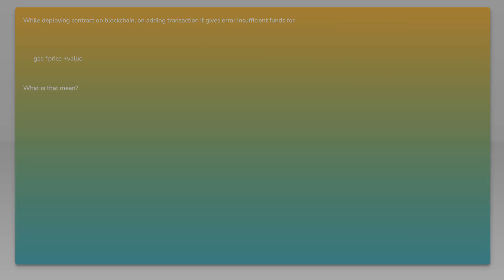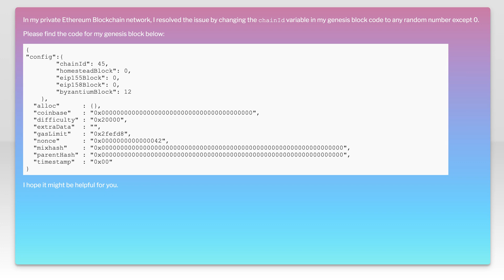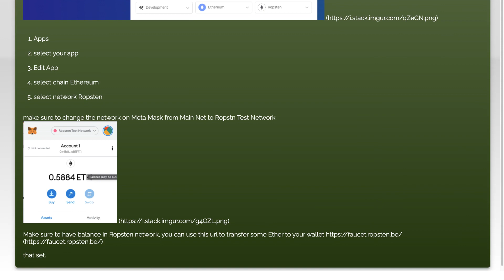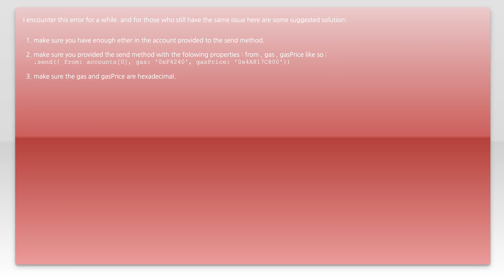Insufficient funds for gas*price+value error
ethereum: Insufficient funds for gas*price+value error

Related to: ethereum